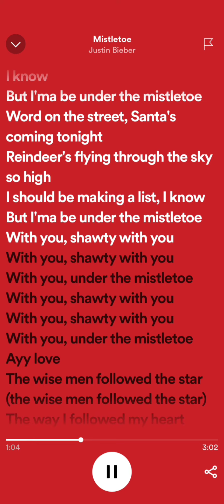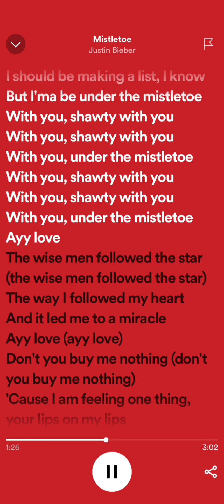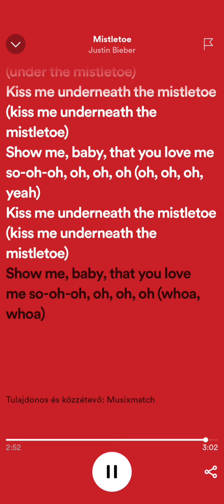Justin Bieber - Mistletoe [sped up+lyrics]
Kommentben lehet kérni zenéket! 🥰